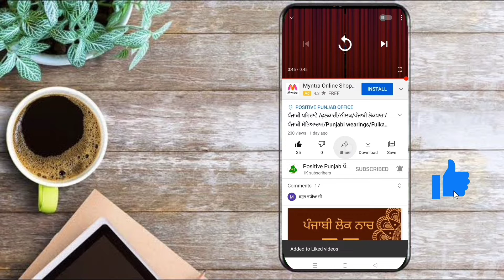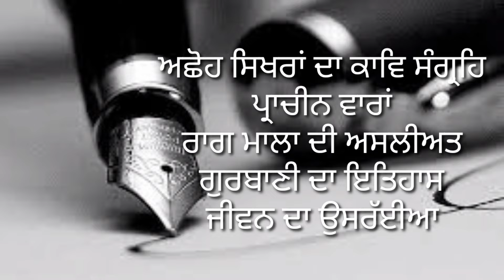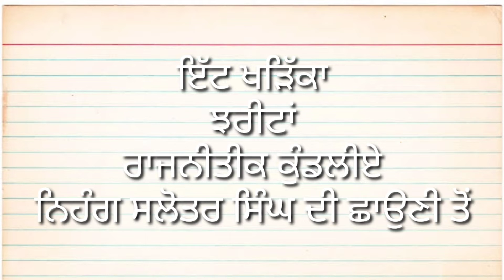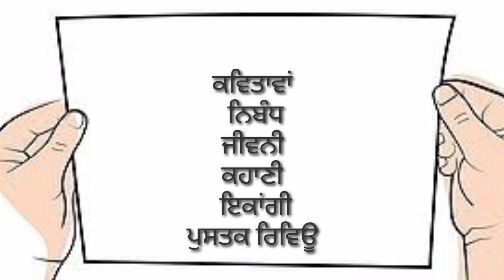ਗਿਆਨੀ ਗੁਰਦਿੱਤ ਸਿੰਘ/ਪੰਜਾਬੀ ਸਾਹਿਤਕਾਰ/ਪੰਜਾਬੀ ਵਾਰਤਕਕਾਰ/ਪੰਜਾਬੀ ਲੇਖਕ/ਮੇਰਾ ਪਿੰਡ ਦੇ ਰਚੈਤਾ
ਸੰਚਾਲਕ :- ਗਗਨ ਹਰਸ਼
ਵੀਡੀਓ :- ਜਸ਼ਨ ਖੋਖਰ
ਆਡੀਓ ਅਤੇ ਸਕਰਿਪਟ ਲੇਖਨ :- ਕਰਨ ਪੰਨੂ

ਗਿਆਨੀ ਗੁਰਦਿੱਤ ਸਿੰਘ (24 ਫਰਵਰੀ 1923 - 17 ਜਨਵਰੀ 2007) ਪੰਜਾਬੀ ਪੱਤਰਕਾਰ, ਸੰਪਾਦਕ ਅਤੇ ਵਾਰਤਕ ਲੇਖਕ ਸਨ। ਉਨ੍ਹਾਂ ਦੀ ਕਿਤਾਬ ਮੇਰਾ ਪਿੰਡ ਇੰਨੀ ਮਕਬੂਲ ਹੋਈ ਕਿ ਪਛਾਣ ਵਜੋਂ ਉਨ੍ਹਾਂ ਦੇ ਨਾਂ ਨਾਲ ਜੁੜ ਗਈ ਅਤੇ ਉਨ੍ਹਾਂ ਨੂੰ ‘ਮੇਰਾ ਪਿੰਡ’ ਵਾਲਾ ਗਿਆਨੀ ਗੁਰਦਿੱਤ ਸਿੰਘ ਕਿਹਾ ਜਾਣ ਲੱਗ ਪਿਆ। ਗਿਆਨੀ ਜੀ ਆਪਣੇ ਸਮੇਂ ਦੀ ਉੱਘੀ ਧਾਰਮਿਕ ਅਤੇ ਸਿਆਸੀ ਸ਼ਖ਼ਸੀਅਤ ਹੋਣ ਦੇ ਨਾਲ-ਨਾਲ ਪੰਜਾਬੀ ਦੇ ਉੱਘੇ ਸਾਹਿਤਕਾਰ ਅਤੇ ਪੱਤਰਕਾਰ ਵੀ ਸਨ।ਕਵਿਤਾ

ਅਛੋਹ ਸਿਖਰਾਂ (1950)

ਖੋਜ ਅਤੇ ਆਲੋਚਨਾ

ਰਾਗ ਮਾਲਾ ਦੀ ਅਸਲੀਅਤ (1946)

ਪੰਜਾਬੀ ਤੇ ਗੁਰਮੁਖੀ ਲਿਪੀ ਦਾ ਸੰਖੇਪ ਇਤਿਹਾਸ

ਭੱਟ ਤੇ ਉਨ੍ਹਾਂ ਦੀ ਰਚਨਾ (1960)।

ਮੇਰਾ ਪਿੰਡ (1961, 63, 74, 81, 95)

ਤਿੱਥ ਤਿਉਹਾਰ (1960)

ਮੇਰੇ ਪਿੰਡ ਦਾ ਜੀਵਨ (1967)

ਜੀਵਨੀ

ਭਾਈ ਲਾਲੋ ਦਰਸ਼ਨ (1987)

ਸਿੱਖ ਮਹਾਂਪੁਰਸ਼, ਸੰਖੇਪ ਜੀਵਨੀਆਂ (ਗਿਆਨੀ ਦਿੱਤ ਸਿੰਘ, ਰਾਗੀ ਹੀਰਾ ਸਿੰਘ, ਭਾਈ ਰਣਧੀਰ ਸਿੰਘ, ਗਿਆਨੀ ਗੁਰਬਚਨ ਸਿੰਘ ਭਿੰਡਰਾਂਵਾਲੇ, ਅਕਾਲੀ ਕੌਰ ਸਿੰਘ, ਬਾਵਾ ਹਰਕਿਸ਼ਨ ਸਿੰਘ, ਪ੍ਰਿੰ. ਤੇਜਾ ਸਿੰਘ, ਭਾਈ ਜਵਾਹਰ ਸਿੰਘ ਕਪੂਰ, ਸੰਤ ਹਰਚੰਦ ਸਿੰਘ ਲੌਂਗੋਵਾਲ, ਗਿਆਨ ਸਿੰਘ ਰਾੜੇਵਾਲ, ਸ. ਹੁਕਮ ਸਿੰਘ, ਮਹਾਰਾਜਾ ਅਸ਼ੋਕ, ਮਹਾਤਮਾ ਬੁੱਧ, ਕਿੱਕਰ ਸਿੰਘ ਪਹਿਲਵਾਨ)।

ਸ਼੍ਰੋਮਣੀ ਗੁਰਦੁਆਰਾ ਪ੍ਰਬੰਧਕ ਕਮੇਟੀ ਲਈ ਖਾਲਸੇ ਦੇ ਤਿੰਨ ਸੌ ਸਾਲਾਂ ਨੂੰ ਸਮਰਪਿਤ 50 ਕਿਤਾਬਾਂ ਦਾ ਸੰਪਾਦਨ ਕੀਤਾ।

2003 ਇਤਿਹਾਸ ਸ਼੍ਰੀ ਗੁਰੂ ਗਰੰਥ ਸਾਹਿਬ: ਮੁਦਾਵਣੀ

2000 ਇਤਿਹਾਸ ਸ਼੍ਰੀ ਗੁਰੂ ਗਰੰਥ ਸਾਹਿਬ: ਭਗਤ ਬਾਣੀ।

1995 ਮੇਰਾ ਪਿੰਡ

1990 ਇਤਿਹਾਸ ਸ਼੍ਰੀ ਗੁਰੂ ਗਰੰਥ ਸਾਹਿਬ: ਭਗਤ ਬਾਣੀ ਭਾਗ।

1987 ਪੰਜਾਬੀ ਜੀਵਨ ਤੇ ਸਭਿਆਚਾਰ

1971 ਪੰਜਾਬ ਦੀਆਂ ਲੋਕ ਕਹਾਣੀਆਂ

1965 ਤਖ਼ਤ ਸ੍ਰੀ ਦਮਦਮਾ ਸਾਹਿਬ

1961 ਭੱਟ ਤੇ ਉਹਨਾਂ ਦੀ ਰਚਨਾ

1960 ਰੀਤਾਂ ਤੇ ਰੀਵਾਜ

1960 ਮੇਰੇ ਪਿੰਡ ਦੀ ਰੂਪ-ਰੇਖਾ

1960 ਵਿਆਹ ਦੀਆਂ ਰਸਮਾਂ

1954 ਭਾਵਨਾਂ ਦੇ ਦੇਸ਼

1950 ਅਮਰਨਾਮਾ

ਨਵਾਂ ਪੰਜਾਬ

ਅਨੰਦਪੁਰ ਸਾਹਿਬ ਦੀ ਸਾਹਿਤ ਨੂੰ ਦੇਣ

ਸੱਭਿਆਚਾਰ ਤੇ ਇਤਿਹਾਸ

ਸਿੰਘ ਸਭਾ ਲਹਿਰ ਦੀ ਦੇਣ

ਪੰਜਾਬ ਦੇ ਤਖ਼ਤਾਂ ਦਾ ਇਤਿਹਾਸ (1965)

ਪੰਜਾਬੀ ਸੱਭਿਆਚਾਰ (1987)

ਧਰਮ ਤੇ ਫ਼ਲਸਫਾ

ਜੀਵਨ ਦਾ ਉਸਰੱਈਆ—ਸ੍ਰੀ ਗੁਰੂ ਨਾਨਕ ਦੇਵ ਜੀ (1947)

ਸਿੱਖ ਧਾਮ ਤੇ ਸਿੱਖ ਗੁਰਦੁਆਰੇ

ਇਤਿਹਾਸ ਸ੍ਰੀ ਗੁਰੂ ਗ੍ਰੰਥ ਸਾਹਿਬ: ਭਗਤ ਬਾਣੀ ਭਾਗ (1990)।

Giani Gurdit Singh (24 February 1923 – 17 January 2007) was born in Mithewal village (Sangrur district) in the state of Punjab, India. He was considered one of the greatest contemporary writers in Punjabi and his book Mera Pind is regarded as a classic. It is now in its 14th edition and has been in print continuously since 1961. He was also a pioneering journalist, the Owner-Editor of Parkash (a Punjabi language newspaper) 1947–1978.[1] He was also the Editor of Singh Sabha Patrika a monthly magazine of Sikh history and divinity (from 1973–1988). Giani Gurdit Singh graduated as "Giani" from Punjab University, Lahore in 1945 and he specialised in literature, divinity, history and folklore. He was a member of the Punjab Legislative Council from 1956 to 1962. He contributed to the debates at that time and in the creation of Punjabi University, Patiala and in the recognition of Takht Sri Damdama Sahib, Talwandi Sabo, as the 5th Takht of the Sikhs. He was General Secretary of the Singh Sabha Shatabadi Committee, Amritsar, which was renamed Kendriya Sri Guru Singh Sabha. As the Editor of the magazine Singh Sabha Patrika he focused on issues of importance to the Sikhs. He also established two Guru Granth Vidya Kendras, one in Chandigarh and another in Mehrauli, Delhi.